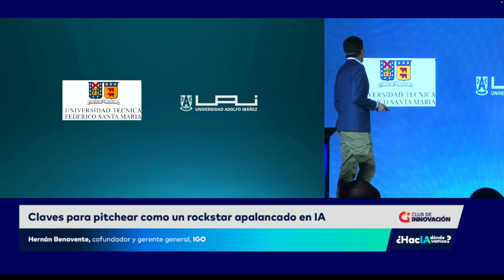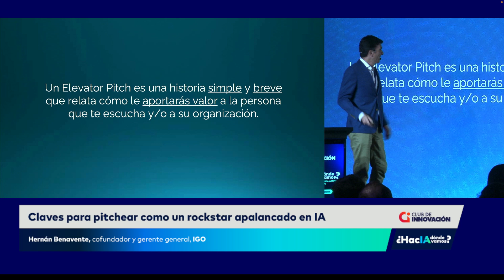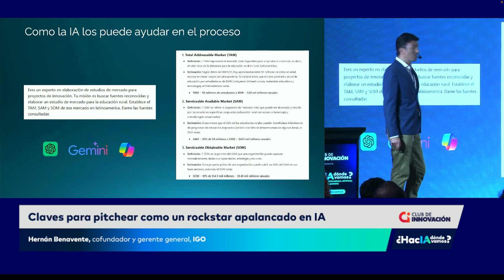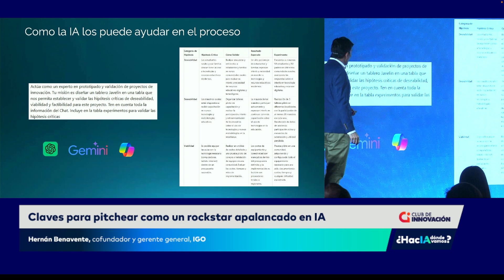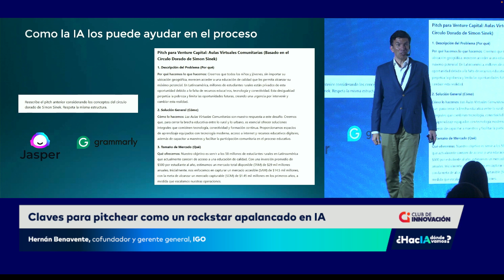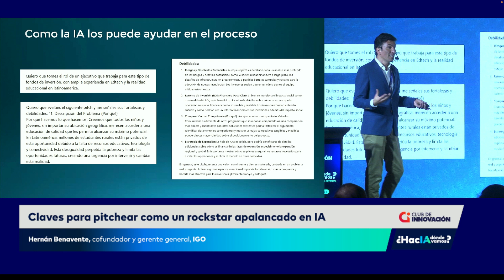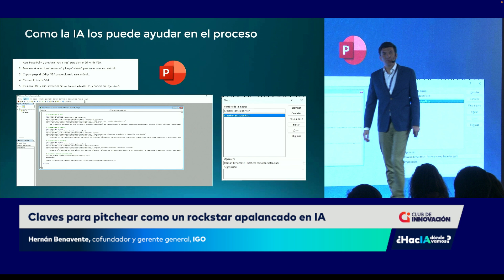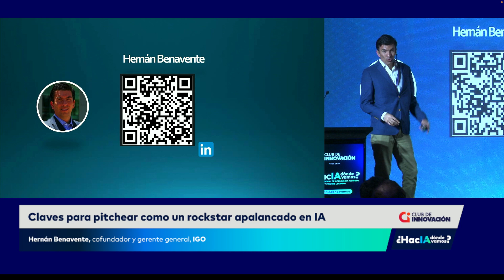Claves para pitchear como un rockstar apalancado en IA | Congreso Regional de IA y ML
En esta conferencia del Congreso Regional de Inteligencia Artificial y Machine Learning "¿HacIA dónde vamos?", Hernán Benavente, cofundador y gerente general de IGO, comparte estrategias clave para mejorar tu Pitch y maximizar las oportunidades de levantamiento de capital, utilizando herramientas de Inteligencia Artificial. Durante esta sesión, Hernán brindará consejos prácticos sobre cómo aprovechar la IA para perfeccionar la presentación de tu idea o negocio ante inversionistas, optimizando tanto el contenido como la entrega.

Descubre cómo la IA puede ayudarte a analizar audiencias, personalizar tus mensajes y fortalecer la narrativa de tu pitch, aumentando tus probabilidades de captar la atención de posibles inversores y lograr el financiamiento necesario para tu proyecto.

Si estás buscando herramientas que te permitan llevar tu Pitch al siguiente nivel, no te pierdas esta sesión inspiradora que te enseñará a pitchear como un rockstar, respaldado por la potencia de la IA.